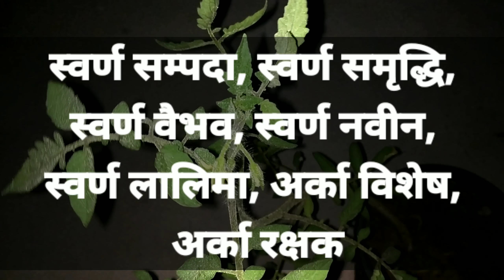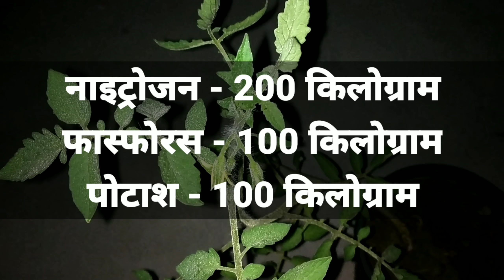टमाटर की उन्नत खेती कैसे करें | सम्पूर्ण जानकारी | Tamatar ki kheti kaise kare puru jankari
आज की वीडियो में मैंने आपको टमाटर की खेती कैसे करें इसके बारे में विस्तार से बताया है। टमाटर की कुछ किस्मों के बारे में भी बताया है। साथ में टमाटर में कौन सी खाद डाले यह भी बताया है। किसान भाई टमाटर की खेती करके अच्छा मुनाफा कमा सकत है।